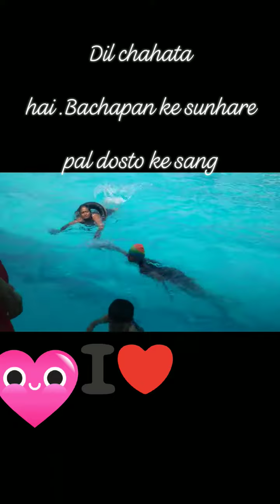Swimming is a fun, mast learn with Gayatri H Mohol